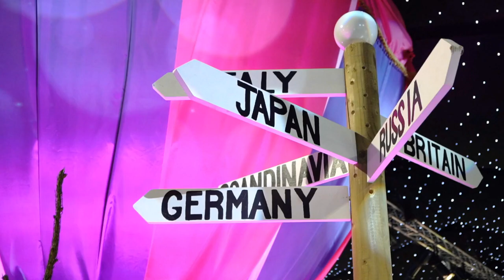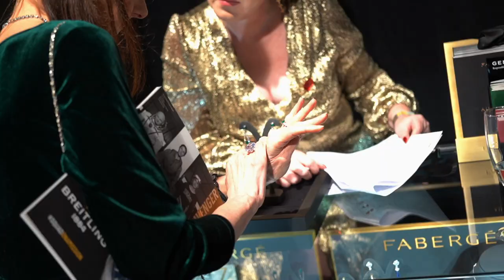CW Sellors Jura Watches l Christmas Wishes 2019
Check out the highlights from this year's Christmas Wishes showcase extravaganza! The largest showcase of luxury watches and fine jewellery of it's kind in the UK.